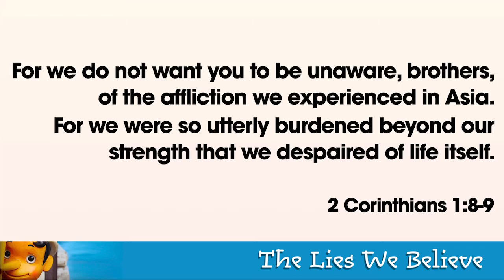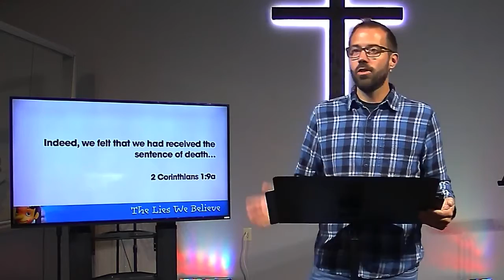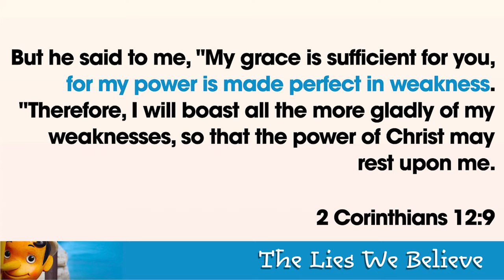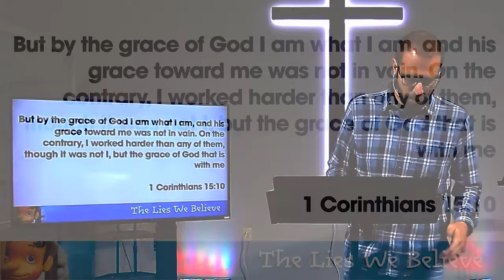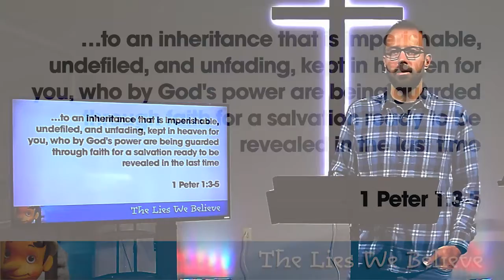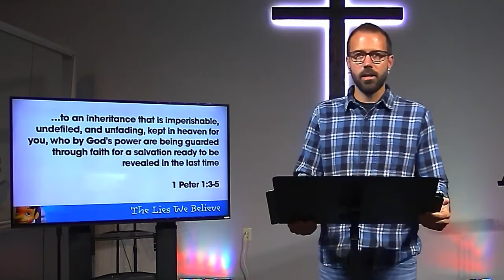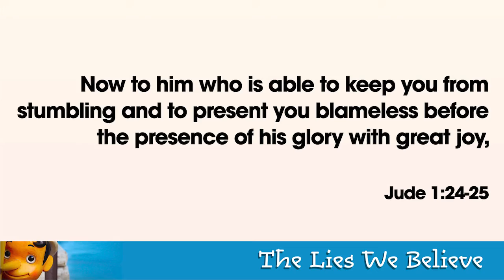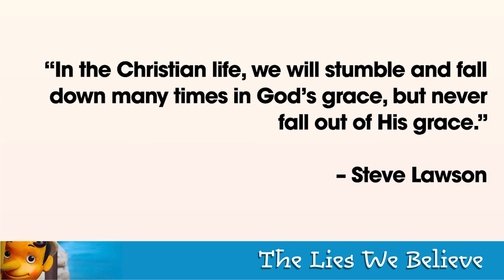What To Do When You Feel Crushed In Life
Whenever we feel overwhelmed with the different situations we can find ourselves in life and feel and think that we need to "keep pushing", when we feel the need to say "I can handle it" when if you look around you, it's obvious  we don't have that ability.
So then what? Aren't we supposed to carry on and be strong?
Pastor Justin, gives us direction as to what the Bible says I can do when life is crushing us.